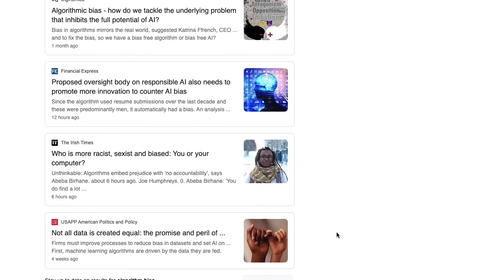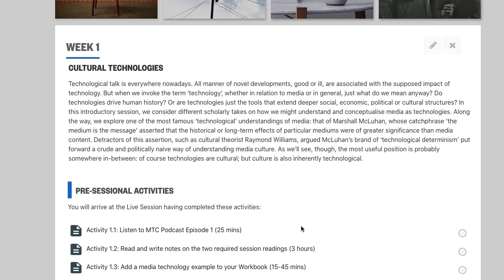Learn about Birkbeck’s BA Digital Culture and Media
Birkbeck’s BA Digital Culture and Media gives you a foundation in the most recent trends in digital culture and media, while also developing skills and knowledge in applied media practice. You will learn about topics from wearable technologies and artificial intelligence, to online misinformation and data-driven surveillance, while acquiring professional knowledge and aptitudes in areas such as social media, digital design, video editing, and entrepreneurship.

To learn more, visit the Department of Film, Media and Cultural Studies at: bbk.ac.uk/culture